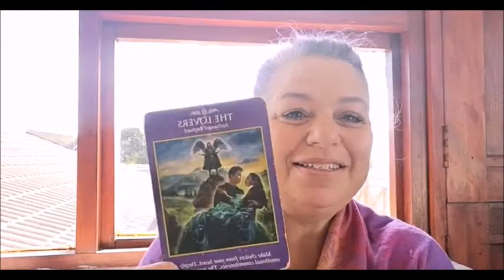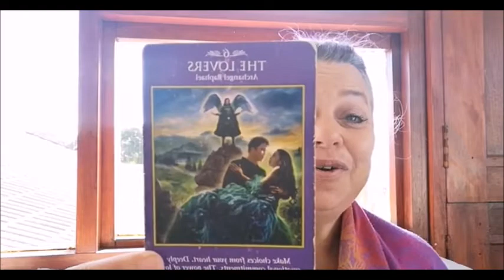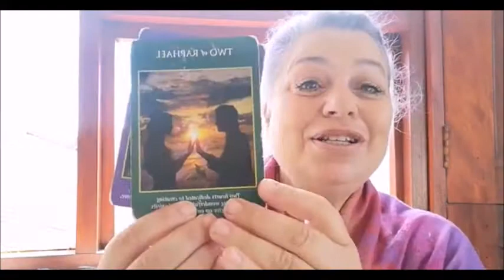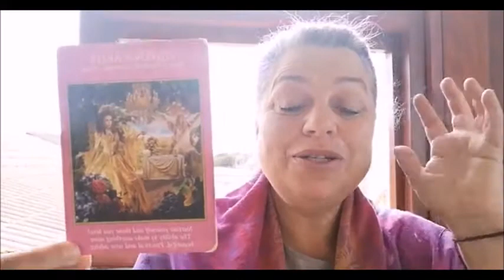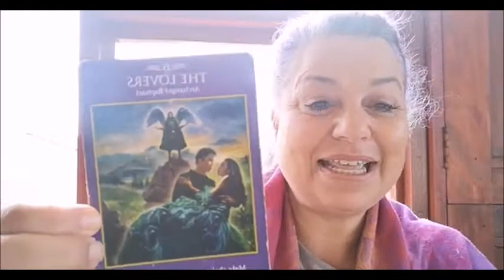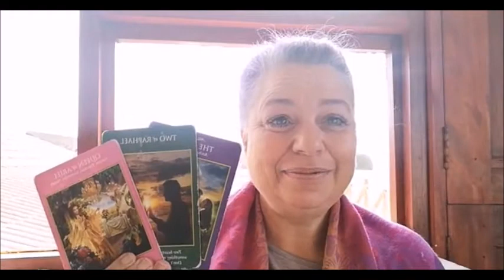Relationships & Divine Guidance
Allow your heart the experience of giving and receiving love.

Relationships, commitments, heart vs mind decisions and nurturing the ones we love!  Our weekly message with Archangel Raphael guiding is in our relationships this week, be it partners, family, friends, and yourself

00:00 Intro
01:02 Power of Love
06:39 Two hearts, one vision
10:30 Restore Balance
11:44 Nurturing relationships and Self
13:10 Summary of Cards
13:47 Mind vs Heart Debate